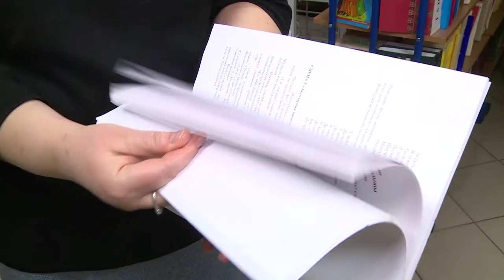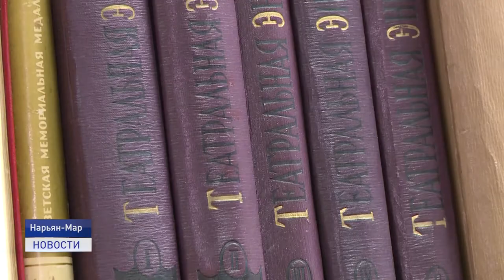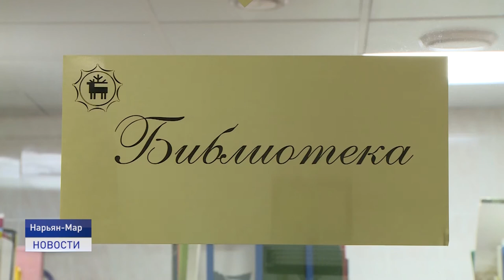СОХРАНЕНИЕ ИСТОРИИ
2022 год посвящен культурному наследию народов России, несмотря на то что, идет только первый месяц, библиотечный фонд Этнокультурного центра пополняется методическими материалами и книгами, которые так необходимы в работе. Для чего специалистам фолианты расскажем далее.